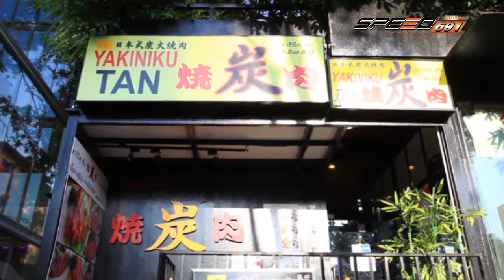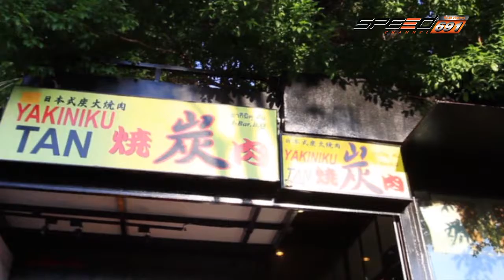โลกใบใหม่ โอซาก้า 02 เม.ย. 59 (3/4)